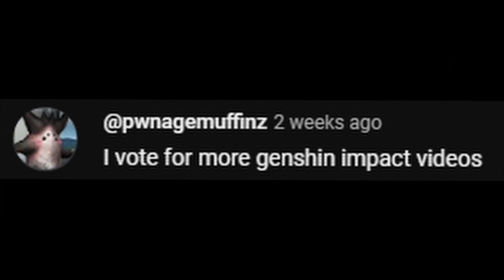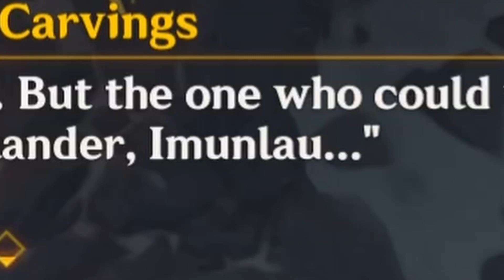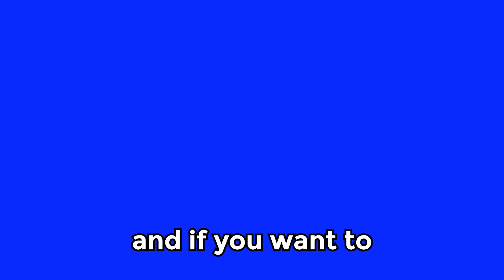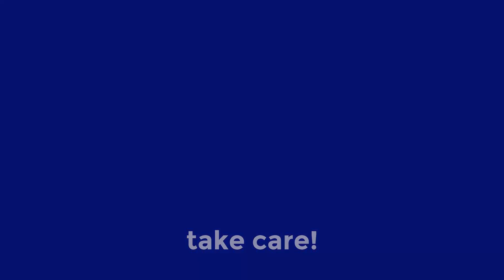I'm Back With More Genshin Impact!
Reason why I say dumb things in this video is cus my tummy hurt when recording so I was a little crazeh...I'm saying that like I'm not crazy to begin with...

Youtube description

And be sure to sub to Venvy as well!